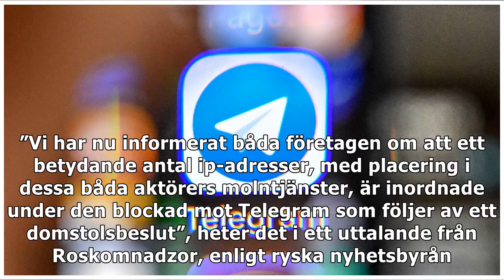Amazon- och Google-adresser blockeras av rysk myndighet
”Vi har nu informerat båda företagen om att ett betydande antal ip-adresser, med placering i dessa båda aktörers molntjänster, är inordnade under den blockad mot Telegram som följer av ett domstolsbes...